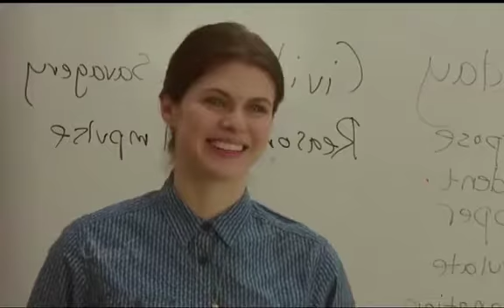Movie The Layover (2017) |A story of two best friend who loves the same guy..let's see what happens?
The movie is all about 2 bestfriend and both of them coincidently fall in love with the same guy... A very interesting love story. watch out the full movie what happens the next. lovestory lovetriangle bestfriend explainedinhindi fullmovie entertaiment sensational sexy hollywood funny.

Thanku